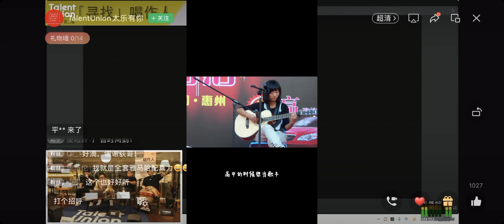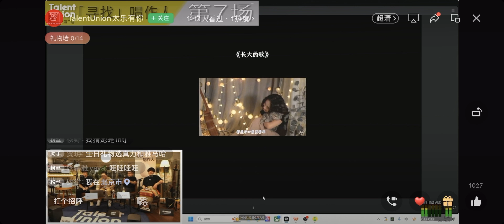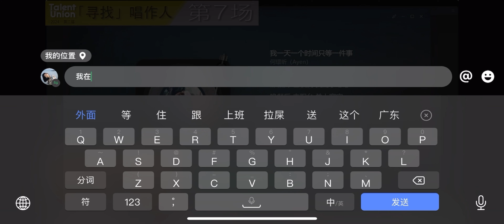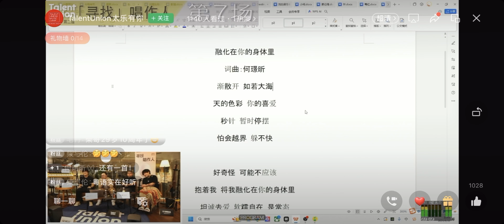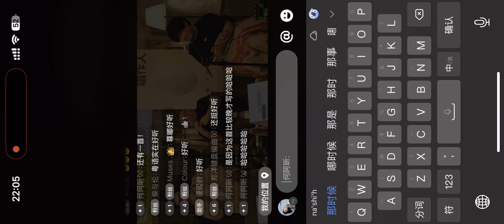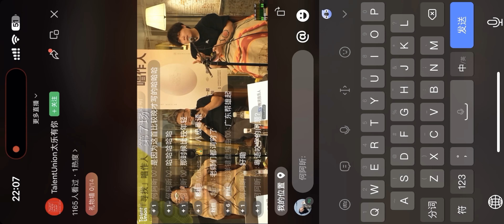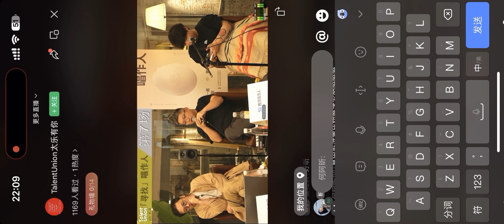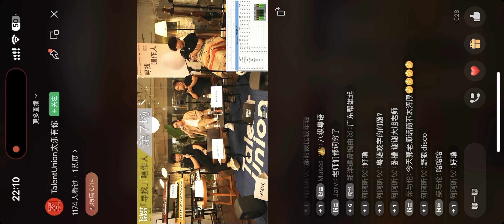原創粵語歌參加「尋找創作人」被老師點評「油」？「老天爺賞飯吃」？！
原創粵語歌 參加「尋找創作人」
老師點評～到底是「油」還是「老天爺賞飯吃」？！
請看VCR～😆